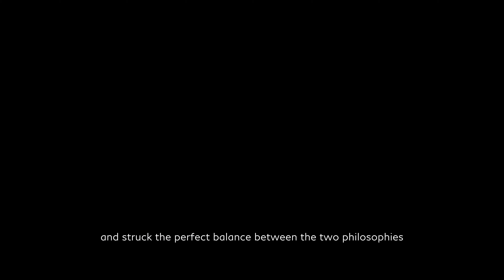INFINITI - The Makers | Season 1 | Episode 1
The Makers, episode 1 featuring Yagi-san

Crafting the delicate intricacies of an INFINITI takes many carefully applied Japanese design practices, including Mitate & Shitate. Watch as we explore them from the city of Kyoto — the country’s cultural epicentre, and muse of beautiful objects.